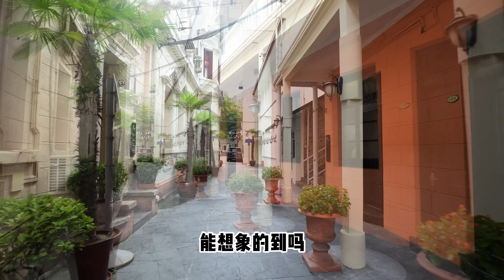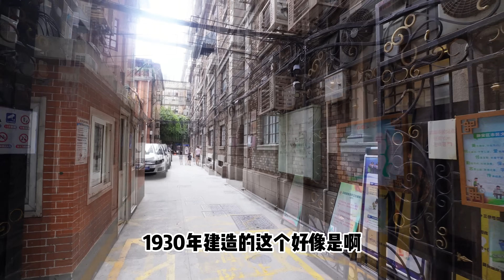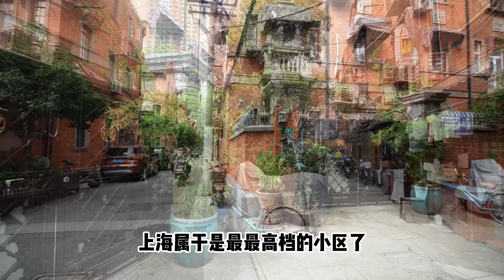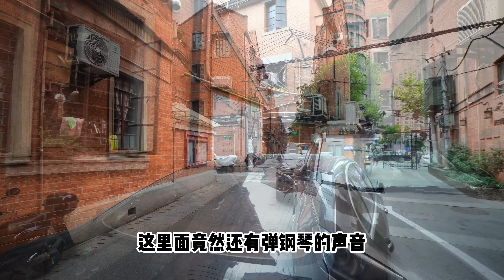上海唯一沒改變的地方 1930年代 靜安別墅以及周邊情況 太陽公寓 茂名北路小學 南京西路 吳江路 等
這隻影片有我們太多的回憶，30年以前住過的房子  上海唯一沒有改變的地方